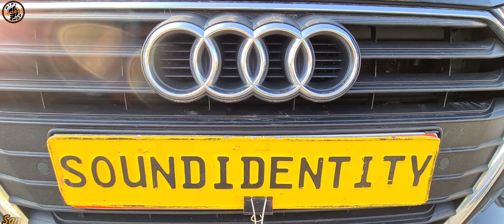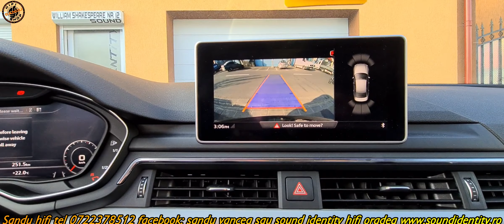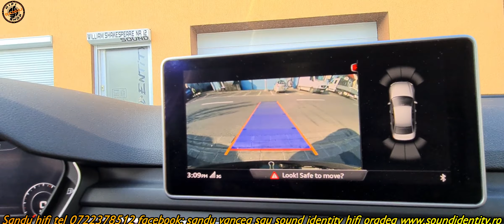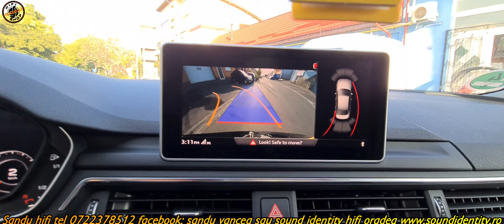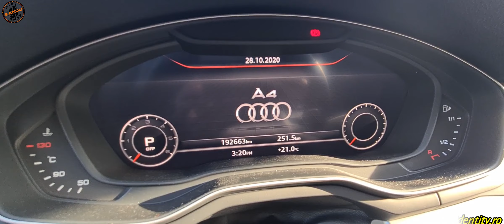AUDI A4 B9 CAMERA SPATE INTELIGENTA CU GHIDAJE ACTIVE #568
info comenzi 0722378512 sandu hifi oradea
instalam si comercializam toata gama de solutii camere marsarier frontale sau 360 grade cat si camere dvr fata spate de interior cu inregistrare permaenta 24 din 24 audio video
trimitem si prin curier si oferim montaje la service partener contra cost